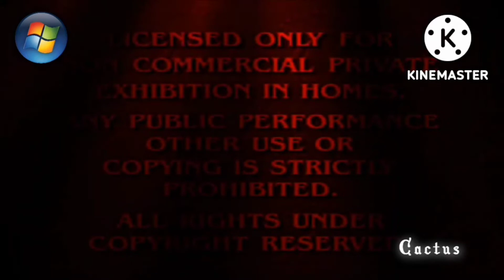All Screaming 3